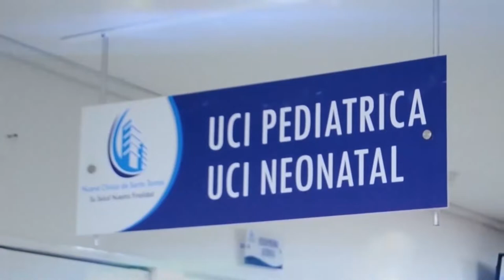ESCULTOR DEL CRISTO DE MADERA SALIÓ DEL INFIERNO QUE VIVÍA POR CULPA DE LA DROGA